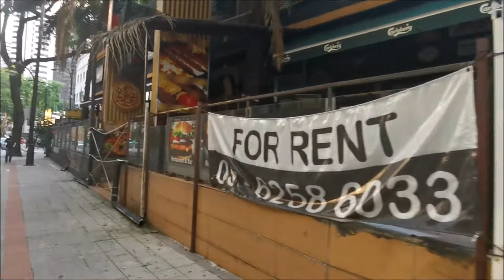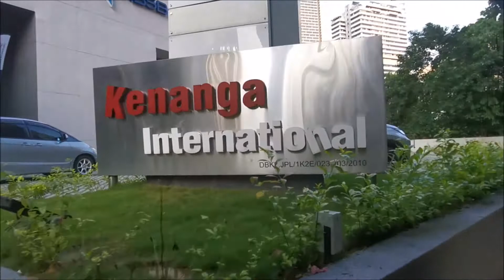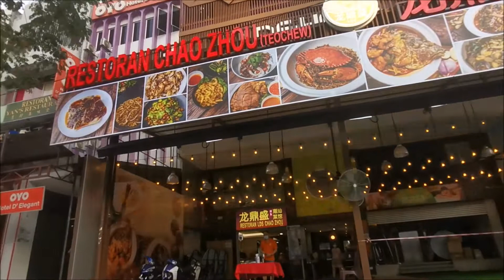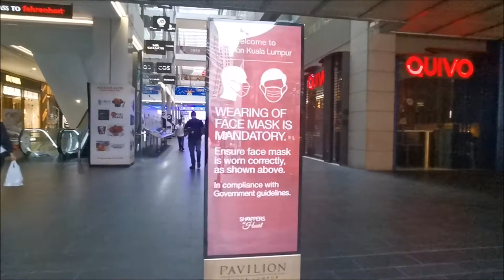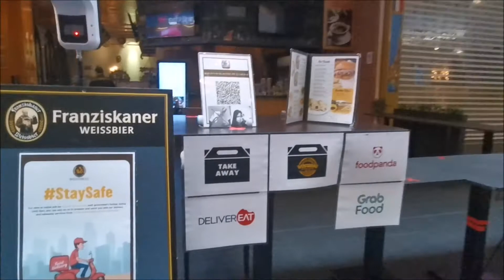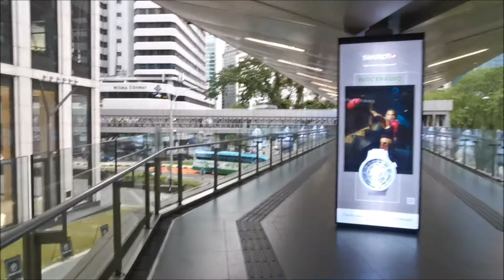Afternoon Walk During Lockdown from KLCC to Bukit Bintang to Pavillion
Walking from KLCC going past:
1. Beach Club
2. Ava Bistro
3. Iris Bar and restaurant
5. Walking along Jalan Sultan Ismail to Bukit Bintang
6. Bukit Bintang
7. Jalan Alor
8. Back to Bukit Bintang
9. Pavillion